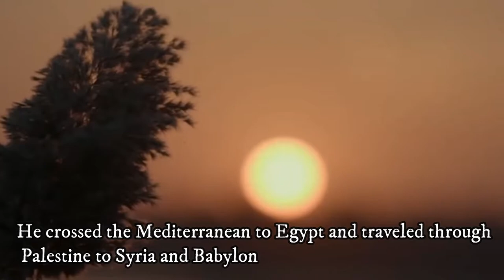Ancient Egyptian Culture and Traditions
Here we have an account from Herodotus's journey through Egypt, were he gives us some insight on a few customs and traditions of the ancient Egyptians.